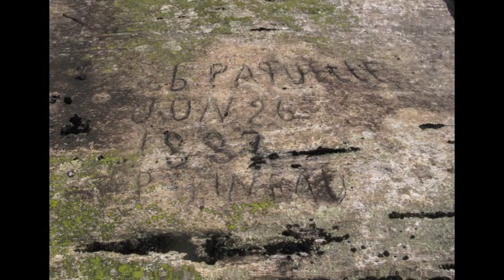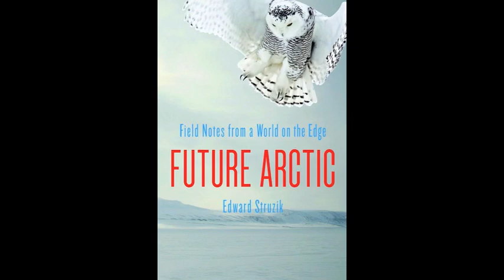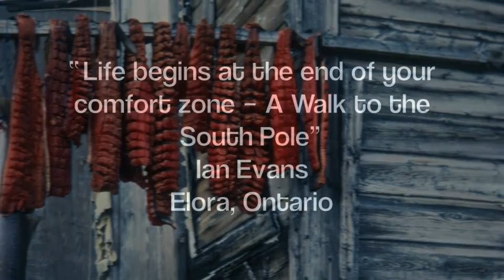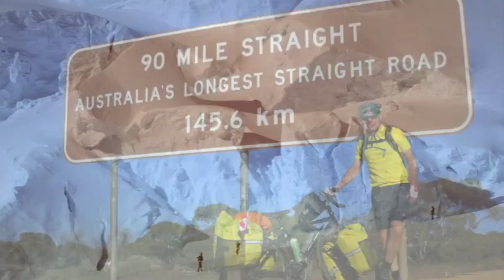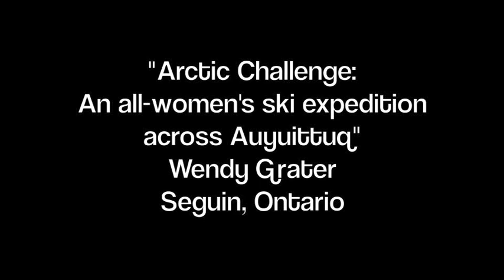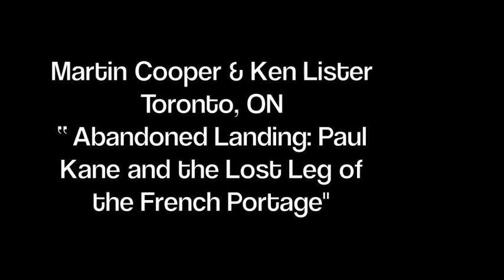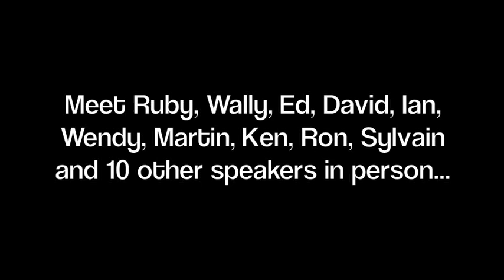2016 Wilderness and Canoe Symposium Trailer v3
Wilderness and Canoe Symposium is a mid-winter gathering of kindred spirits in search of knowledge and a sense of place. Its purpose is to educate and remind us of how sacred, fragile, and endangered the remaining natural wilderness areas are, and to celebrate wilderness experiences in our northern Canadian habitat. Each speaker offers a unique perspective on far‐ranging topics that include subjects such as ecology, First Nations, guiding, history, unique trips, conservation, etc. Next Symposium is scheduled on 19-20 Feb, 2016 in Toronto.